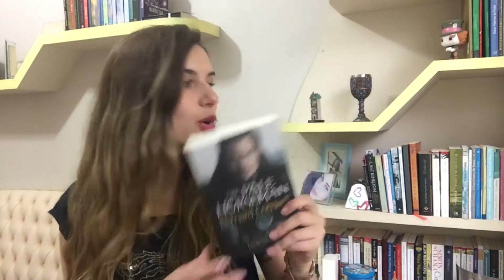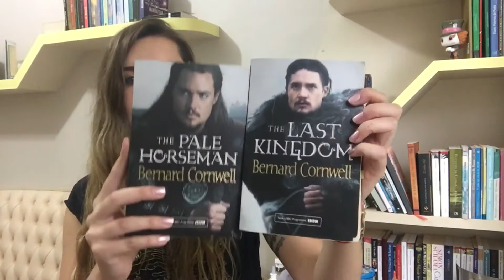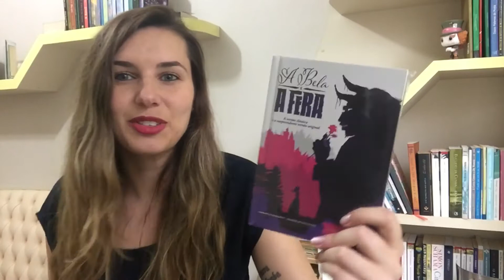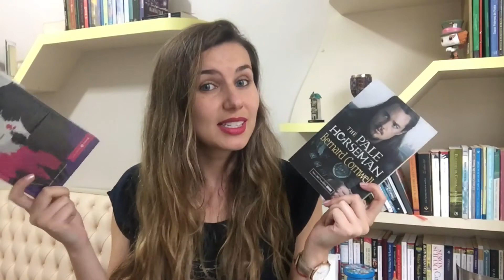O 1° UNBOXING DO CANAL! 📦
Venha conferir o que chegou nessas duas caixas!